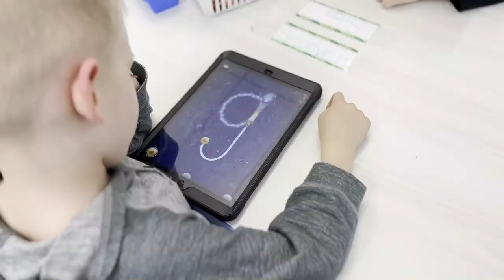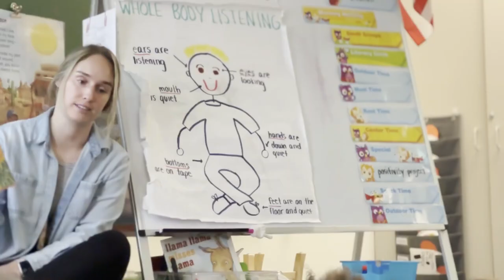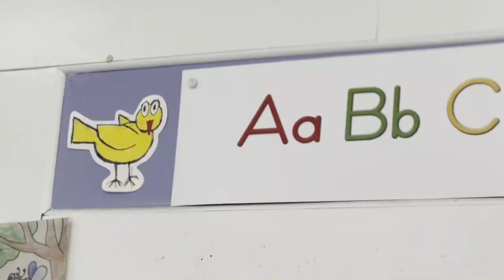A Typical Day in Pre-K! | Bonny Eagle's Dedicated Pre-K Program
MSAD6 provides a quality Pre-K program for our students and emphasizes key concepts to allow for a gradual adjustment into a strong learning environment.